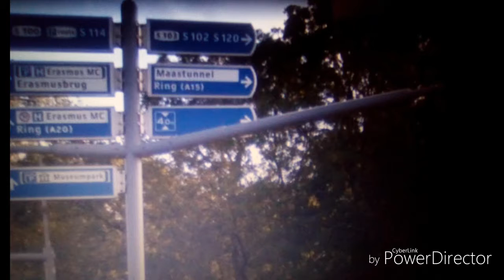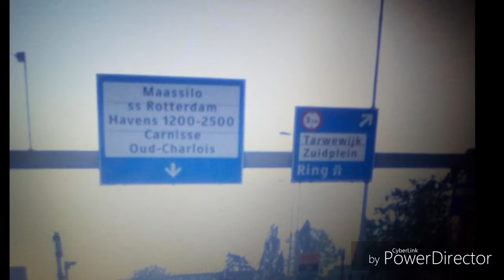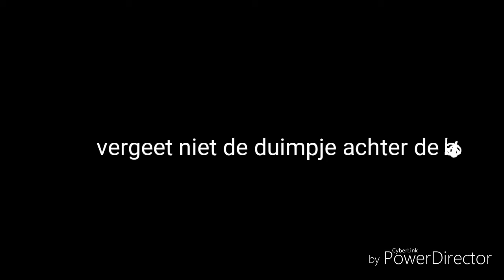Maastunnel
Jullie mogen nieuwe video uitzoeken voor nieuwe opname óver wegen of tunnels